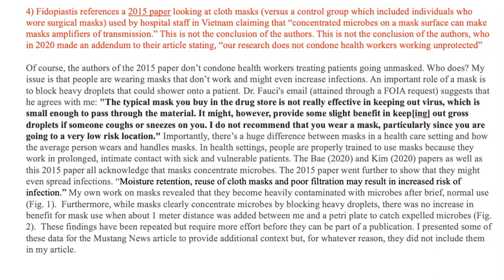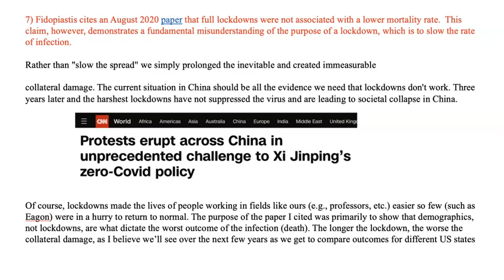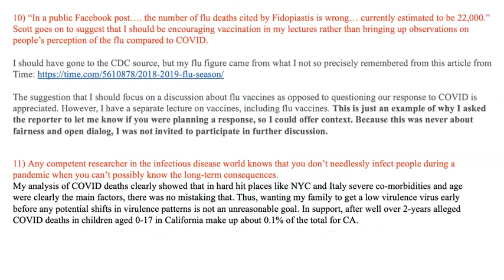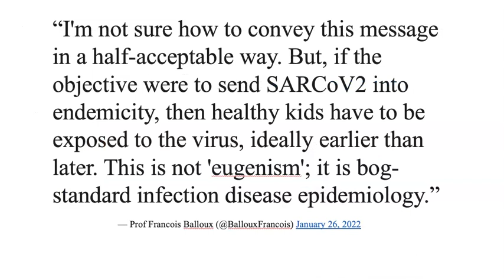Dr. Pat Fidopiastis' Response to Mustang News "JUNK SCIENCE" Article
Dr. Pat Fidopiastis responds to an unfair article written about my views on  SARS CoV2 and COVID-19. Please use PAUSE to carefully view each slide. The pace is too fast to read.